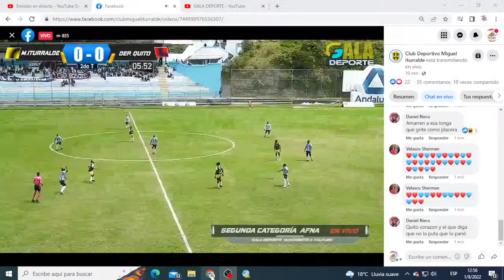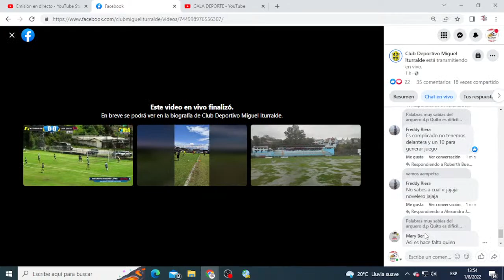M.ITURRALDE VS DEPORTIVO QUITO SEGUNDA CATEGORIA PICHINCHA 2022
RIOBAMBA ECUADOR FORMATO RADIO  ESCUCHANOS EN NUESTRA PLATAFORMAS